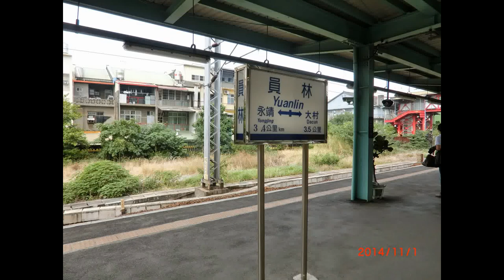台鐵 員林站紀錄(2) 員林地面鐵路最後巡禮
攝於2014年11月1日,員林地面鐵路的最後一天,之後就換到高架去了,平交道也跟著消失,長久以來的員林印象就此改變~~當天也有許多鐵道同好前來紀錄!!(本人在鐵道邊時皆未闖入淨空區喔!)

116次PP自強號&2323次EMU500型區間車交會通過
2336次EMU500型區間車通過靜修路平交道
2137次EMU500型區間車通過
2011次EMU800型區間快車通過
115次PP自強號通過
172次PP自強號通過
119次EMU300型自強號通過
2138次EMU700型區間車通過(大驚喜~EMU700最後一次通過員林地面段)
122次EMU1200型自強號通過

紀錄完畢~這次有頗多車種可以拍,最大的驚喜莫過於EMU700跑中部區間~